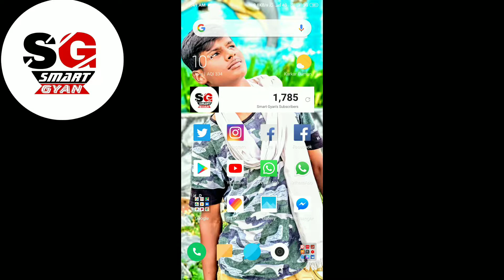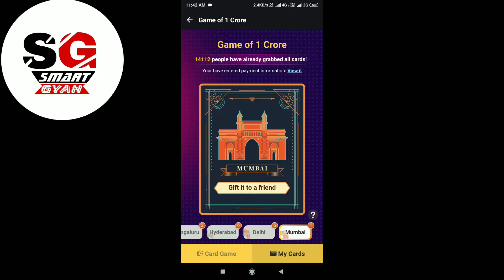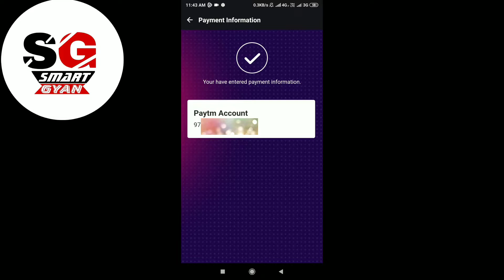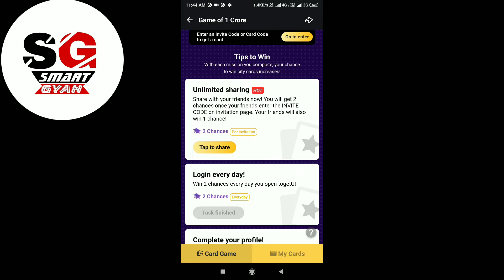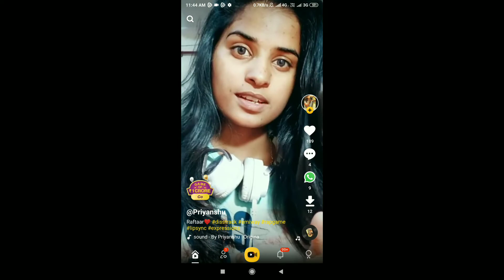Togetu app kya hai || all 6 card collect in togetu app || togetu app se pasie kaise mileage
Hello Dosto mera naam hai Zahid Aur Main Aaj new channel start Kiya Hai aur Mere Channel ka naam smart Gyan hai isme aap logo ko latest update Jeses ki software.app. phone. or latest gadget  ke baare mein main aap ko bataunga aur apko me latests Hollywood and Bollywood movie download karna sekaunga